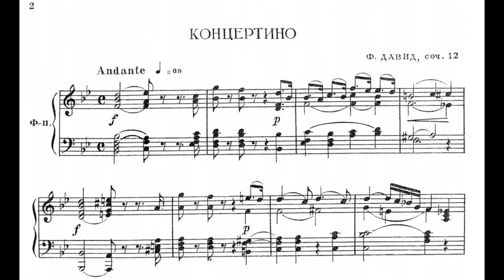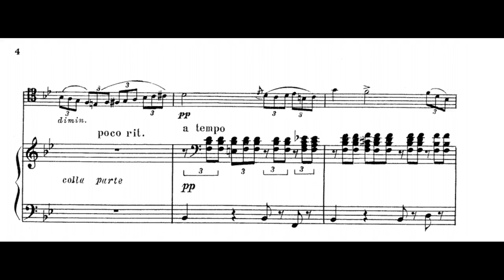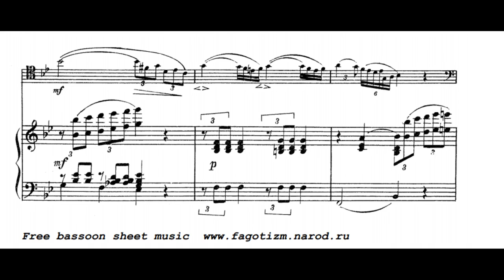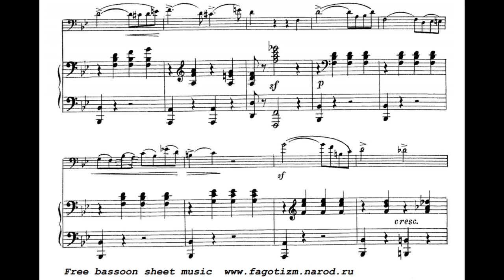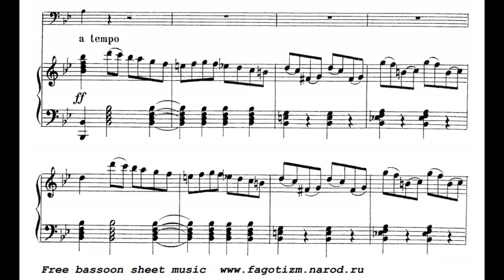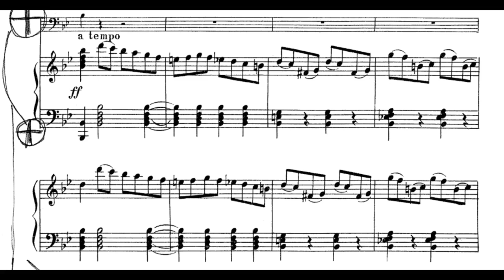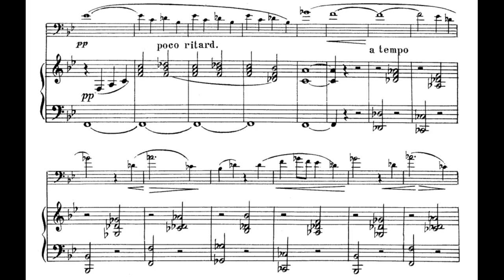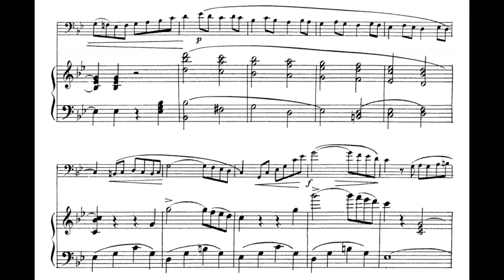Ferdinand David: Bassoon Concertino, Op. 12 (1839-1840)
00:00 - I. Andante cantabile
03:27 - II. Presto agitato
Bassoon: Klaus Thunemann
Conductor: Sir Neville Marriner
Orchestra: Academy of St. Martin in the Fields
Year of Recording: 1995
"The Concertino Op 12 was dedicated to Carl Wilhelm von Inten (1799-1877), who from 1832 was principal bassoon of the Leipzig Gewandhaus Orchestra, in which his brother also played violin. He retired in 1857, being succeeded by the famous teacher Julius Weissenborn. When first published in Leipzig in 1839/40, the composer furnished an alternate part for viola. it is instructive to compare these; while they differ comparatively little in terms of the notes, in the version for viola, the composer has added the marks of dynamic expression more carefully and idiomatically." (TrevCo Music)